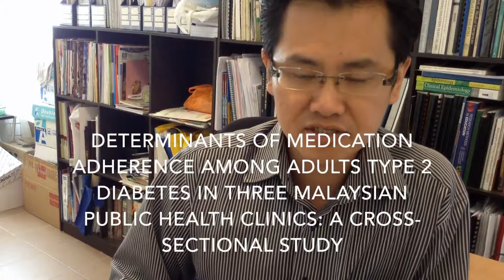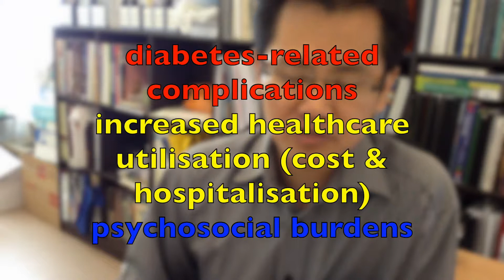Medication adherence in Malaysian patients with T2D - Video abstract 81612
Video abstract of original research paper "Determinants of medication adherence among adults with type 2 diabetes mellitus in three Malaysian public health clinics: a cross-sectional study" published in the open access journal Patient Preference and Adherence by Chew BH, Hassan NH, Mohd-Sidk S.

Abstract: Medication adherence, MA, in adults with type 2 diabetes mellitus, T2D, is associated with improved disease control glycated hemoglobin, blood pressure, and lipid profile, lower rates of death and diabetes-related complications, increased quality of life, and decreased health care resource utilization. However, there is a paucity of data on the effect of diabetes-related distress, depression, and health-related quality of life on MA. This study examined factors associated with MA in adults with T2D at the primary care level. This was a cross-sectional study conducted in three Malaysian public health clinics, where adults with T2D were recruited consecutively in 2013. We used the 8-item Morisky Medication Adherence Scale MMAS-8 to assess MA as the main dependent variable. In addition to sociodemographic data, we included diabetes-related distress, depressive symptoms, and health-related quality of life as independent variables. Independent association between the MMAS-8 score and its determinants was done using generalized linear models with a gamma distribution and log link function. The participant response rate was 93.1% 700/752. The majority were female 52.8%, Malay 52.9%, and married 79.1%. About 43% of patients were classified as showing low MA, MMAS-8 score less than 6. Higher income, adjusted odds ratio 0.90, and depressive symptoms, adjusted odds ratio 0.99, were significant independent determinants of medication non-adherence in young adults with T2D. Low MA in adults with T2D is a prevalent problem. Thus, primary health care providers in public health clinics should focus on MA counselling for adult T2D patients who are younger, have a higher income, and symptoms of depression.